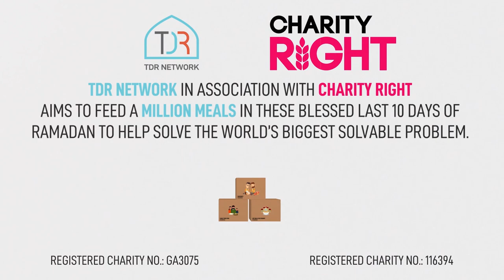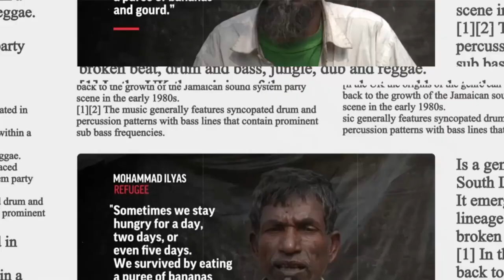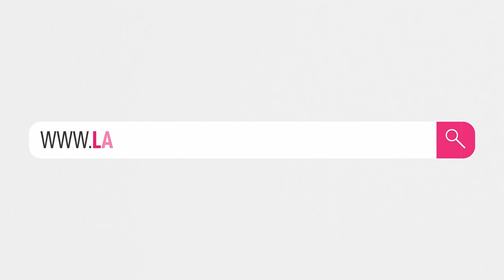HOW YOU CAN SOLVE THE WORLD'S BIGGEST PROBLEM!